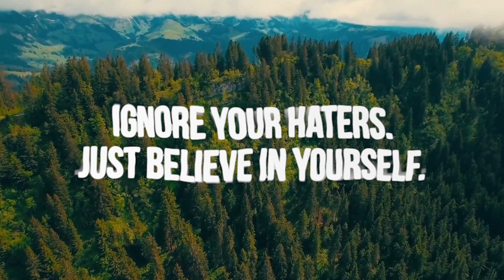Always Believe In Yourself | The Story of Two Frogs | Namo Inspires| Namo Kaul